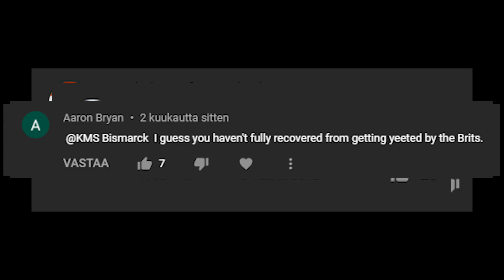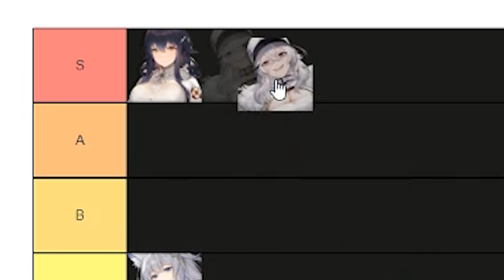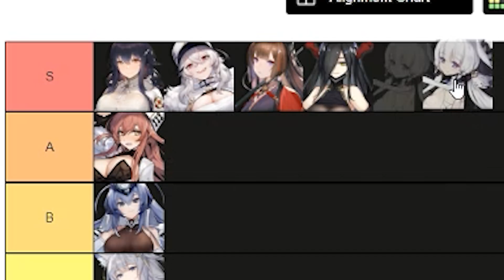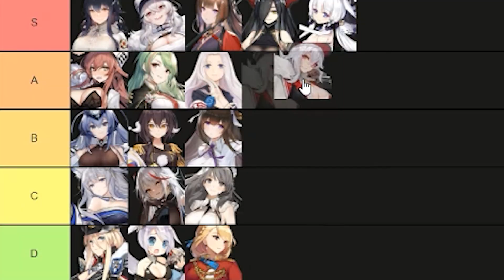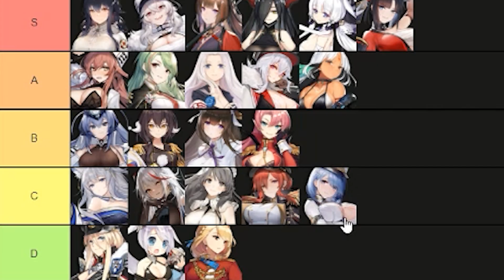The ULTIMATE Azur Lane Mother Tier List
I decided to do a tier list on azur lane mothers(FDG, Azuma, Shinano and etc), based on their looks, quotes, and overall mother instincts

Thanks to these people for becoming a member of this channel:
Alive
Kamigami
Kezzawa
Toastie
静岡やみ | Yami